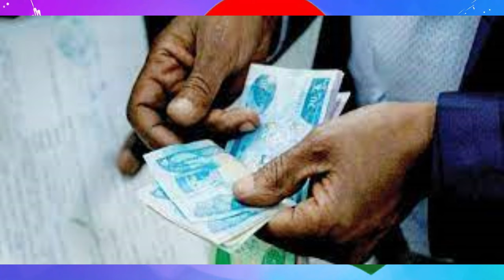Jstudio ~| መካናይዝድ ሻዕብያ ኣብ ኲናት ካርቱም። "ኦርቶዶክስ ኣሸባሪት" ኣቢይ ኣሕመድ። ሓዱሽ ዘሕዝን ጸብጻብ ትግራይ።